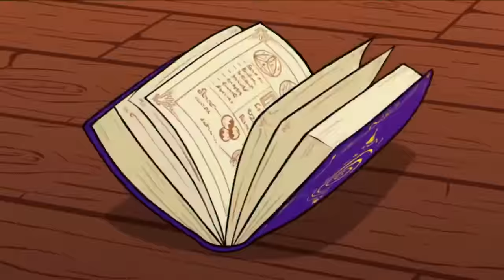TWO Cuphead Professionals Play Enchanted Portals Ft. Chickeninja42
Enchanted Portals is a game